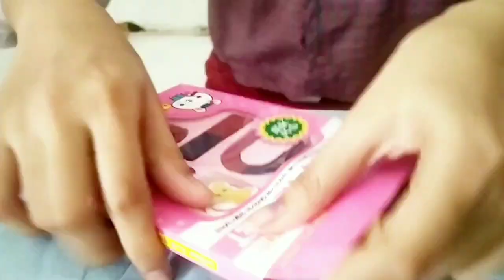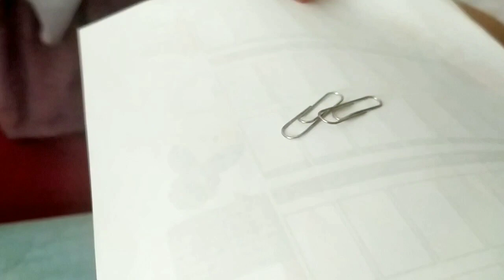Sifat - Sifat Magnet | Macam - Macam Magnet | Percobaan Sifat - Sifat Magnet Kelas 6 Tema 5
Percobaan Untuk Mengidentifikasi Sifat - Sifat Magnet by Aisy Kelas 6 Sdn Karawaci Baru 1

sifat-sifatmagnet
macam-macammagnet
mengidentifikasisifat-sifatmagnet